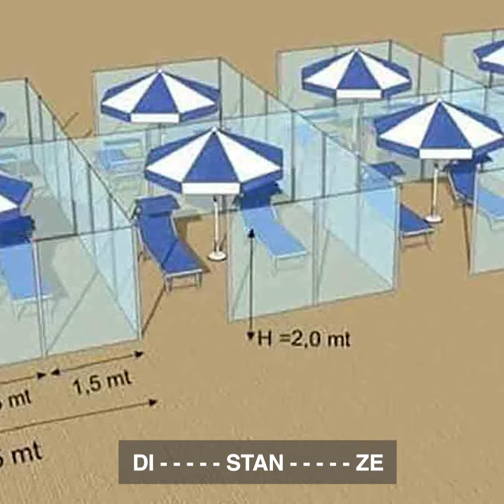Un'estate al mare nella fase 2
A un mese e mezzo da "Maledetta Quarantena" abbiamo provato a immaginare come sarà la nostra "Estate al Mare" nella fase 2. Per farlo abbiamo utilizzato (storpiandola) la celeberrima canzone. Un grazie a Elda Grazioso per la sua preziosa voce. E a tutti voi, buone distan... ops! Buone vacanze!